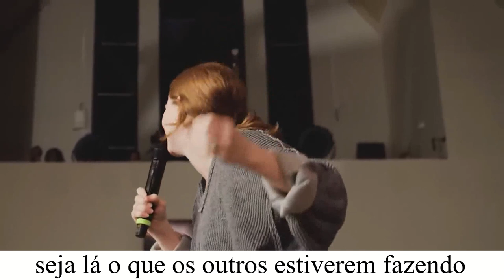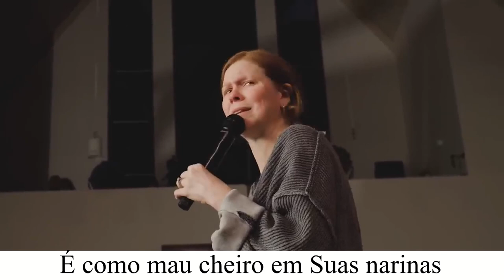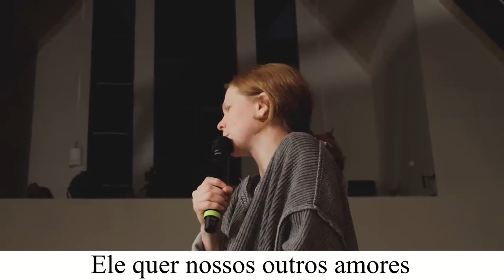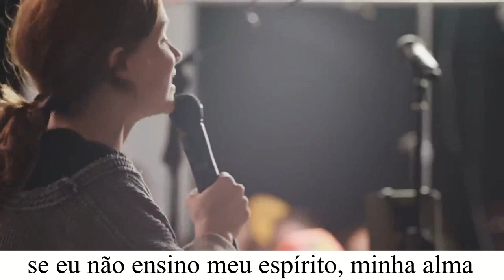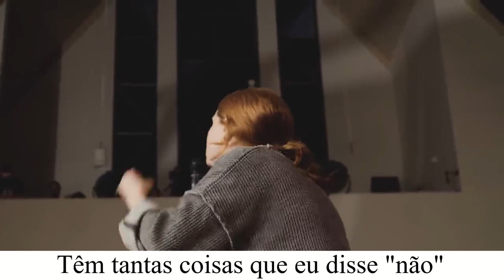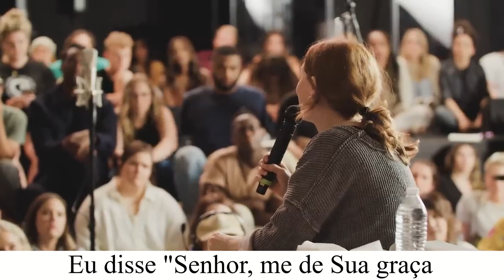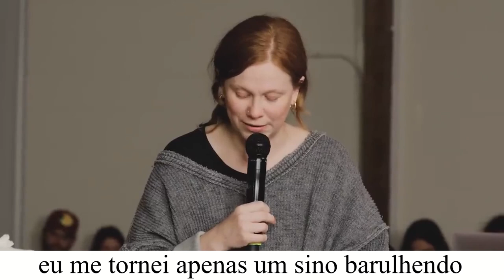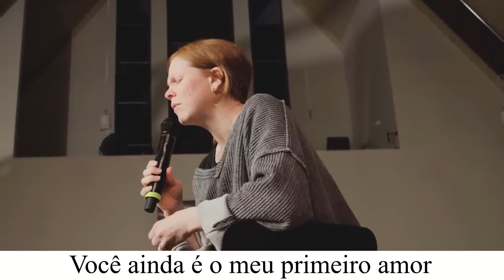Steffany Gretzinger, Presence Night 2022 (LEGENDADO PT)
Pregação da Steffany Gretzinger, legendada em português.